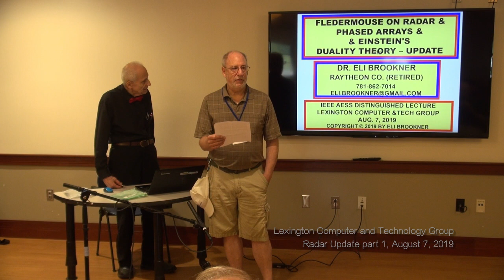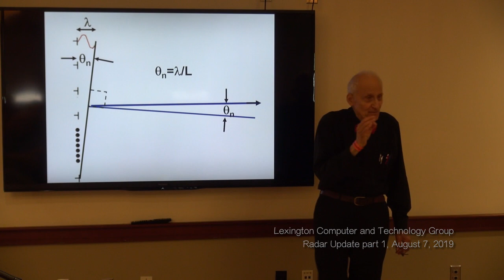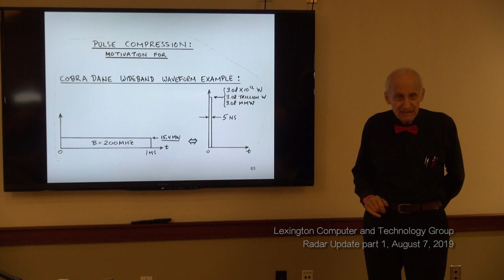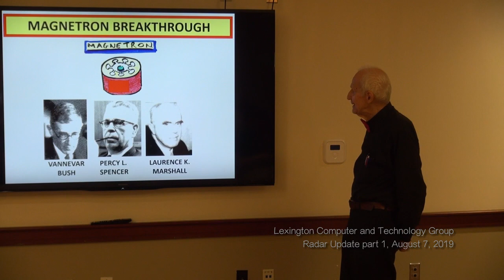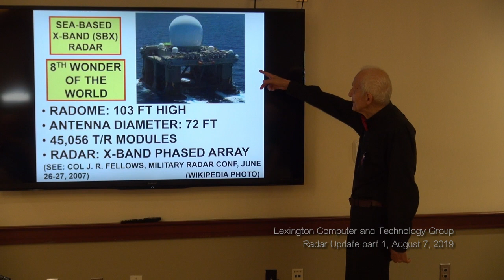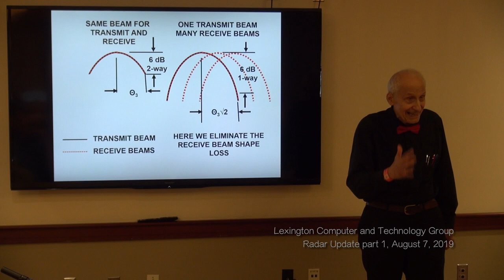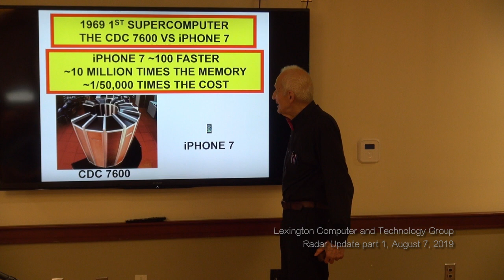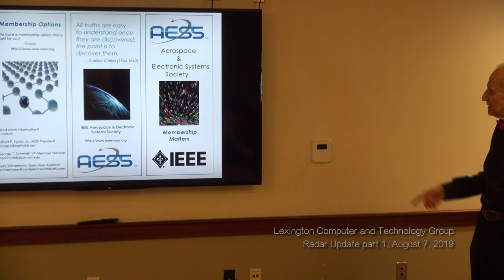Radar & Phased Arrays & Einstein's Duality Theory -- Update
Presented to the Lexington Computer and Technology Group on August 7, 2019.  Radar Update, part 1, presented by Dr Eli Brookner, at the Lexington Community Center in Lexington MA.